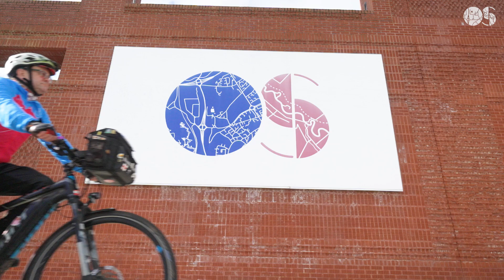Ordnance Survey support cycling coast of Britain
OS helped me with the mapping and navigation around the coast of Britain